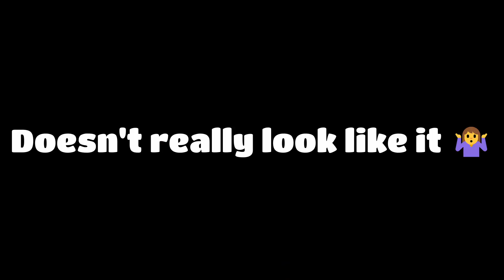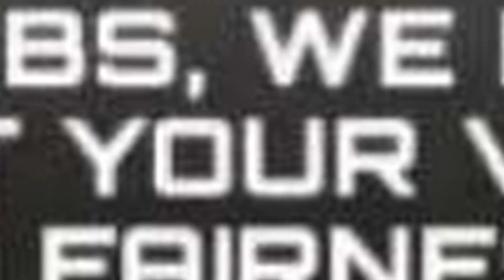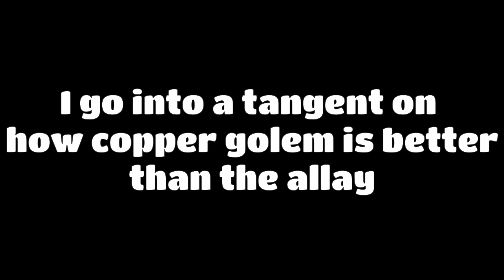Minecraft Mob Vote 2023 is here..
TEAM CRAB WOOO
Become a member if you really want to support me:

Music used in this video (music goes in order of which it first appears):
You Are Now Legally a Bird - A Hat in Time
Deodoro ( Wii U ) - Mario and Sonic at the Rio 2016 Olympic Games